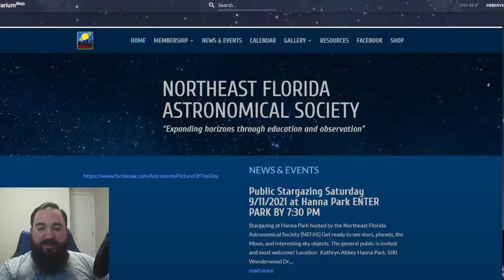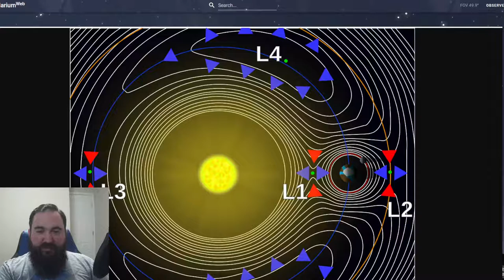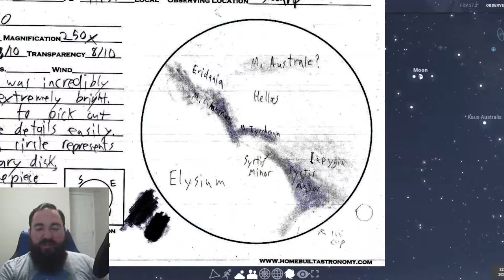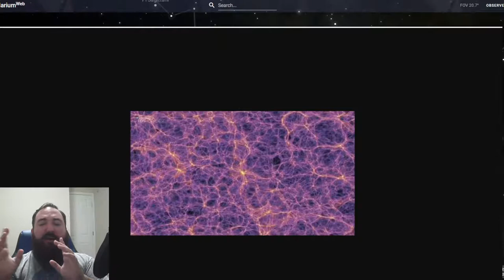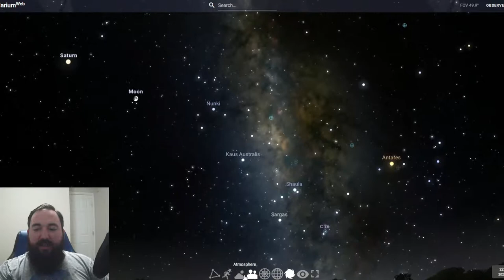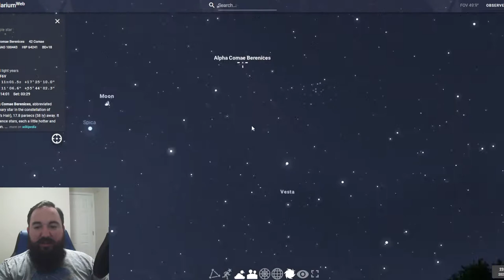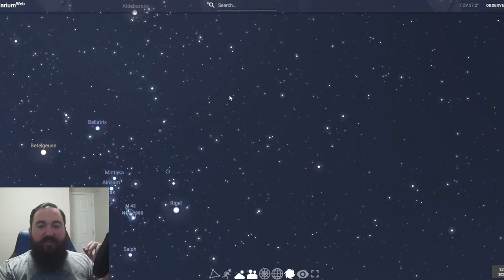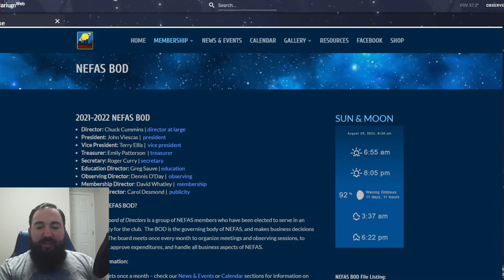The Structure of the Universe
On this episode we talked a bit about the structure of the universe, from the orbits of the planets of the solar system, all the way up to the large filamentous structures of galaxy superclusters.